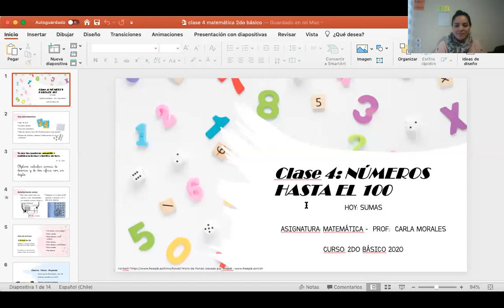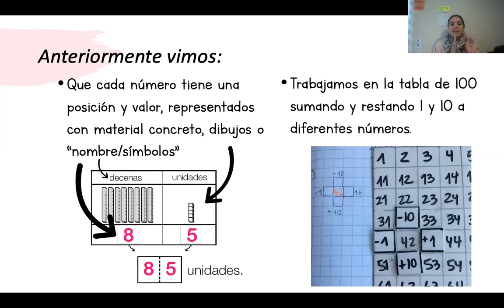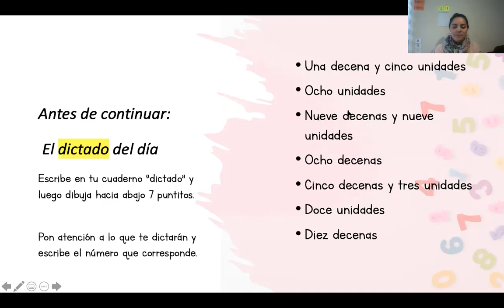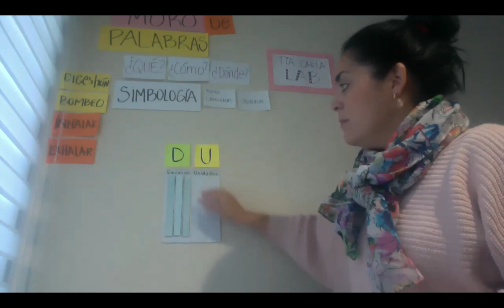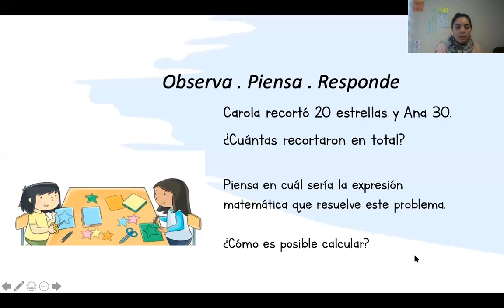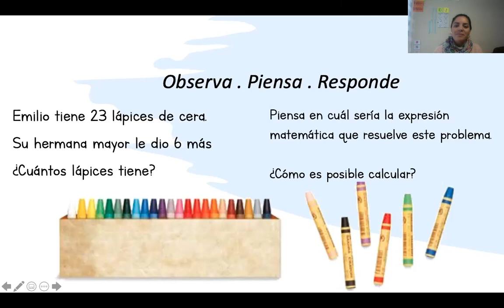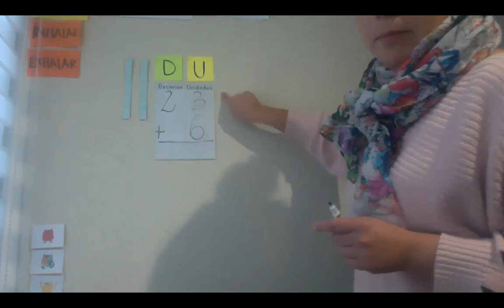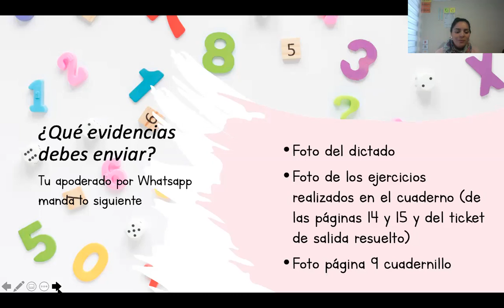clase 4 matemática 2do básico 2020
Continuando con los números hasta 100, hoy revisamos como desarrollar sumas de decenas y de cifras de dos dìgitos más una de un dígito.
Se refuerza valor posicional y uso de material concreto.
Para trabajar actividades usamos los textos Sumo primero entregados por el Mineduc.